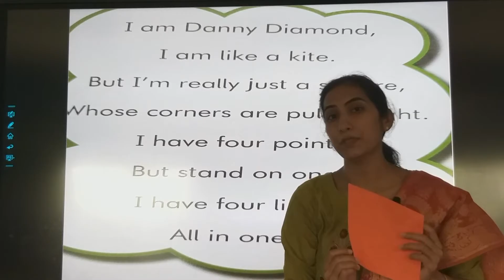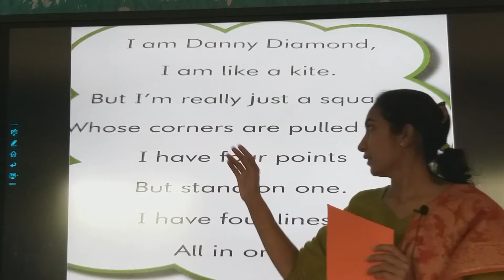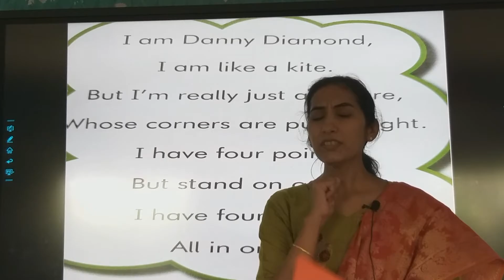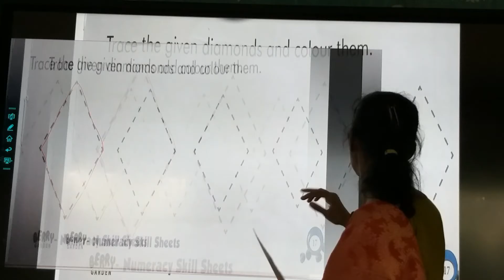STD : HKG. Subject : Maths. Diamond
Teacher : Sunita Kotwani